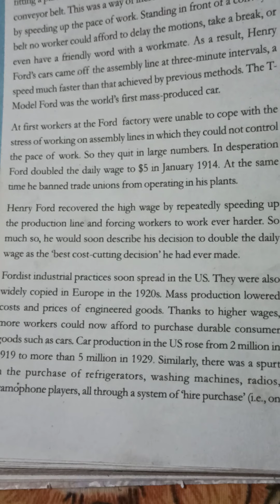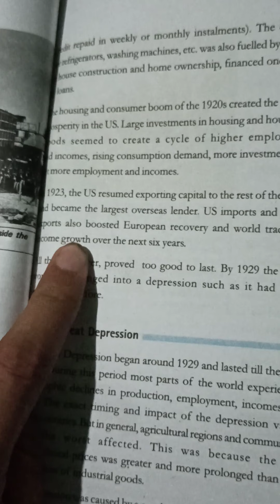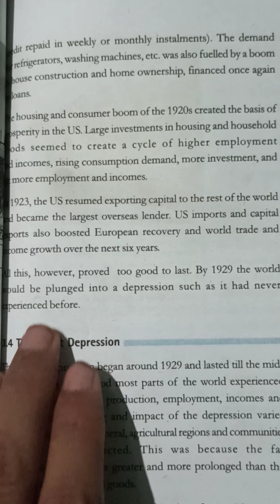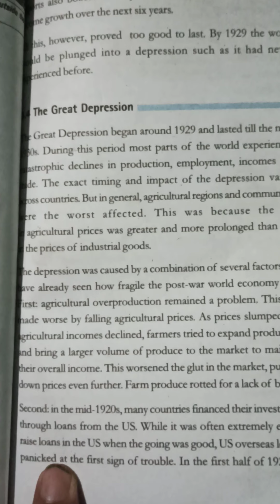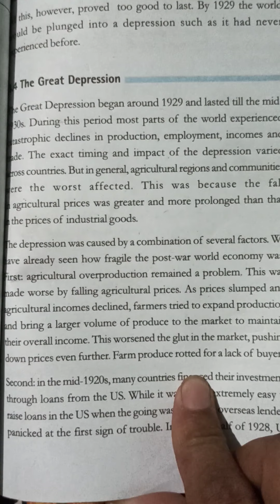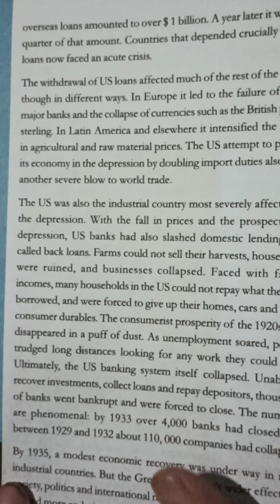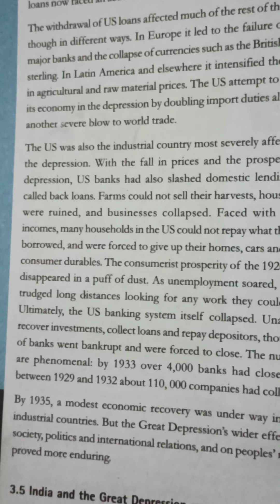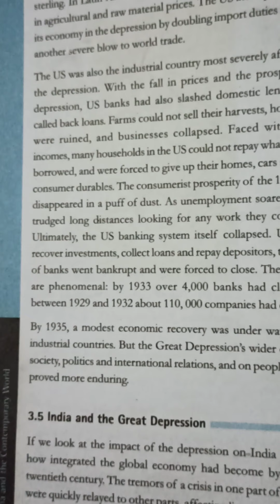NCERT - HISTORY (SST), CLASS - X, Chapter - 4 (Making of the Global World) Video - 9